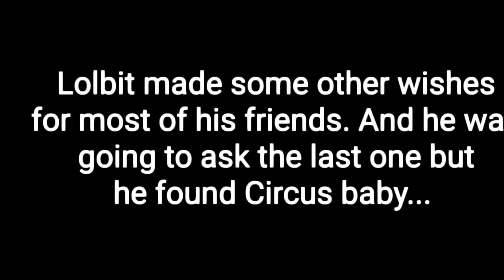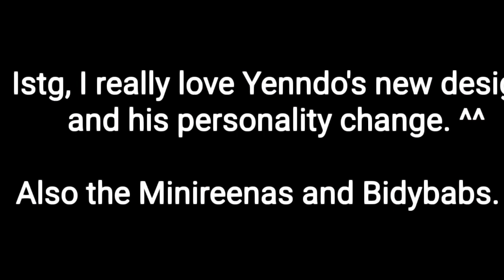Lolbit's lucky day || Original || moonswagger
In construction, I love you guys✌️🤠✨💕